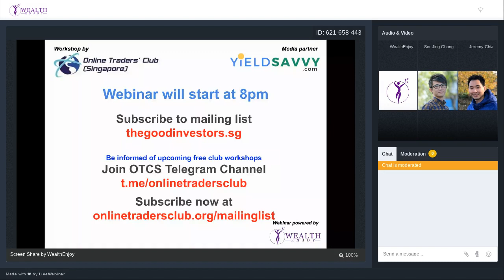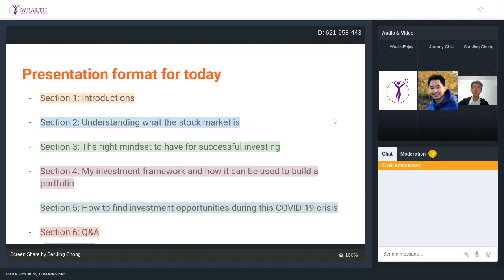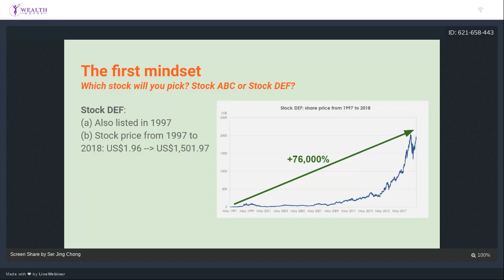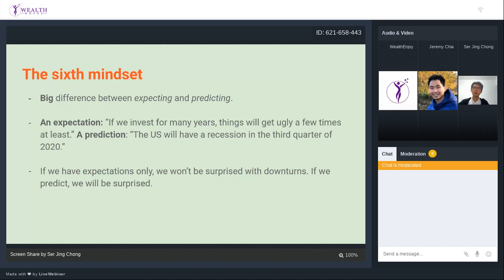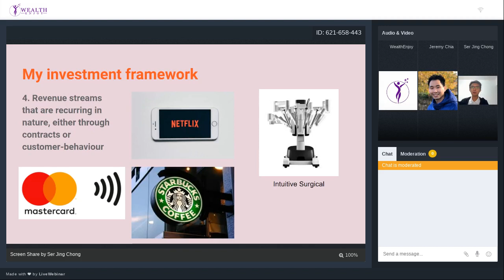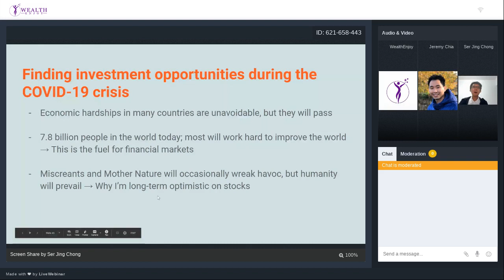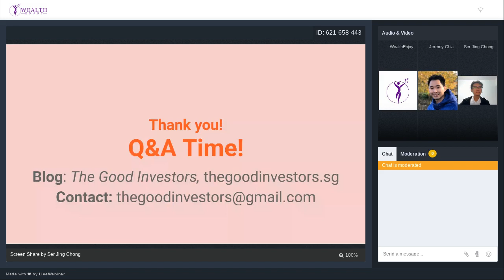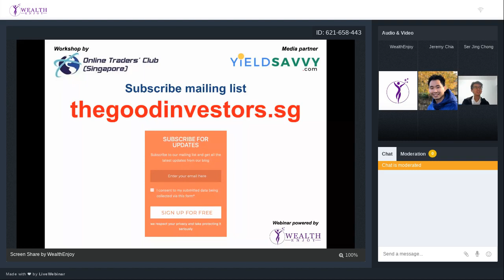How To Find Long-term Investment Opportunities During Virus Crisis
+ Media partner:
- World's fastest REITs screener. Join F'REE!